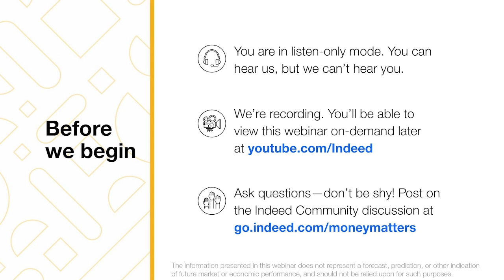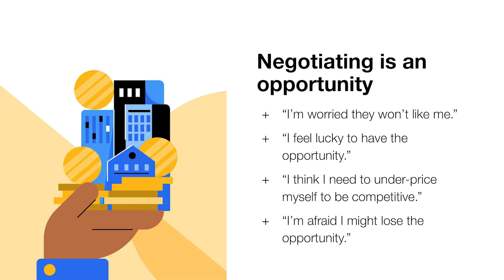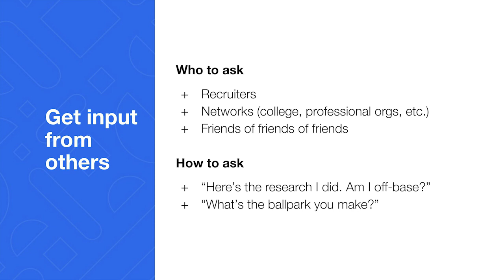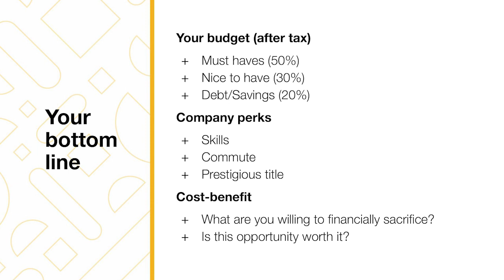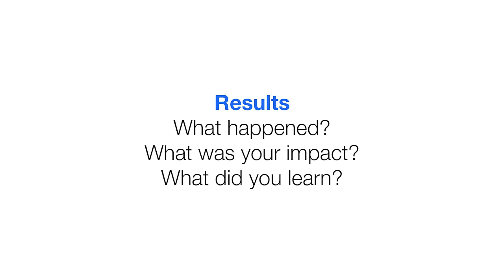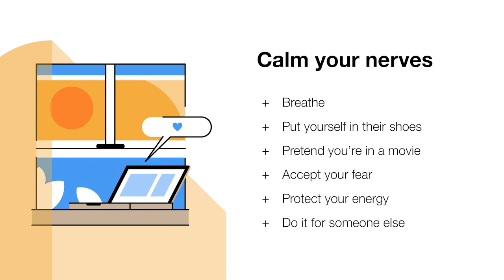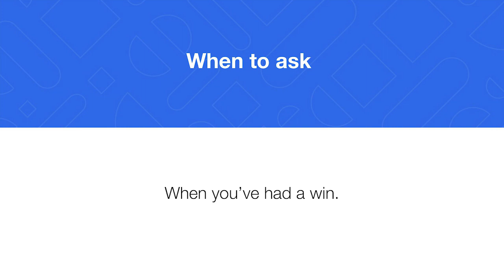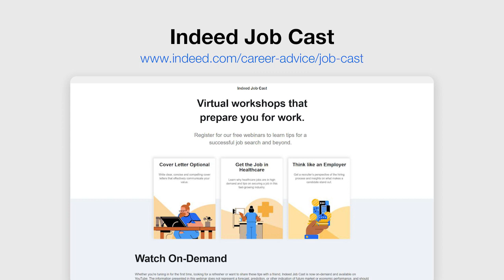Negotiate Your Salary in 7 Steps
- Register for upcoming Job Casts

While there are a number of considerations when choosing a workplace, pay is one of the most important pieces of information people look for when searching for jobs. That’s why Indeed partnered with Ladies Get Paid, a platform that champions the professional and financial advancement of women.

Getting paid what you’re worth starts with having the right information. In this webinar, you'll learn how to understand your earning potential and negotiate your pay.

If you want more information about navigating the job search amid COVID-19, you can visit our resources

Chapters:
0:00 Introduction
2:28 Why it is important to negotiate
4:42 7 Steps to Reach Your Earning Potential
8:13 Shift your mindset
14:53 Calculate your market value
22:12 Ready your range
28:00 Think beyond the paycheck
31:32 Make your case
44:42 Rehearse your responses
59:00 Negotiating at a current job
1:01:06 Q&A
1:09:05 More information